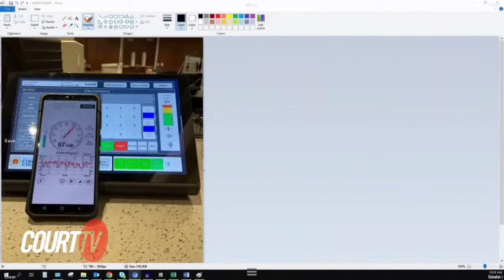LIVE: Day 13 - WI v. Darrell Brooks Pt 1 - Waukesha Christmas Parade Trial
LIVE COURT CAM: Will Darrell Brooks testify? The defendant is set to call more witnesses today in his defense. Brooks is representing himself at trial and is facing 77 charges, including 6 counts of first-degree intentional homicide for allegedly driving his SUV through a crowded Christmas Parade in Waukesha, WI.

DAY 13 Pt 1 - WITNESS LISTS:
**Arguments Made Outside the Presences of the Jury**
Darrell Brooks Removed from Courtroom
Defense Rests by Order of the Judge/State: No Rebuttal
Jury Instructions
**Closing arguments scheduled for Tues 10/24 at 9:30A ET